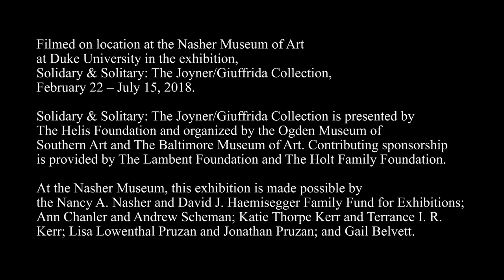FORM Presents: Nexus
Nexus, FORM’s latest visual project, explores the relationship between diverse modes of artistic expression from painting and sculpture to music and dance. The video thus meditates on the concept of creativity and the necessity of dialogue in realising it. Nexus was filmed at the Solidary & Solitary exhibition at the Nasher Museum of Art at Duke University.

We would like to give special thanks to all the organisations and collaborators that made this production possible, including Hunter Stark, The Rival Duke, Defining Movement, Duke Ballet Company, Nakisai African Dance Ensemble, Apartment X, DUU Freewater Productions and Nasher MUSE.

We recommend you view this video in HD.